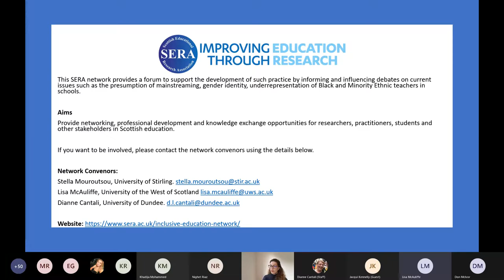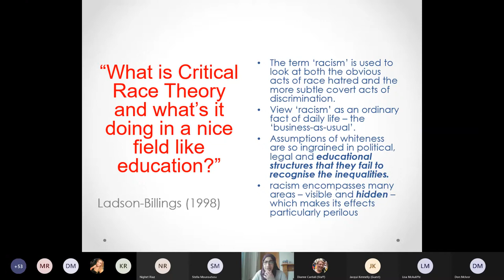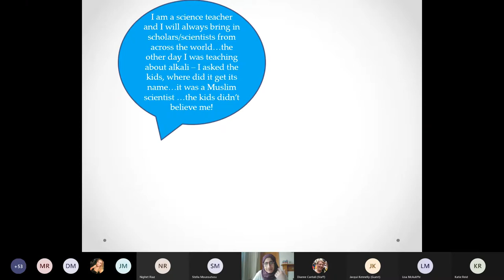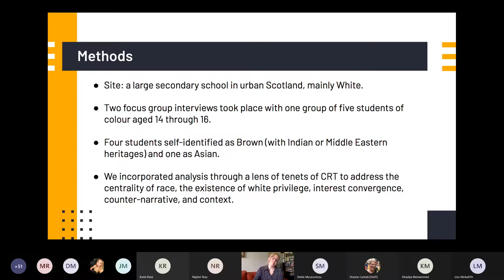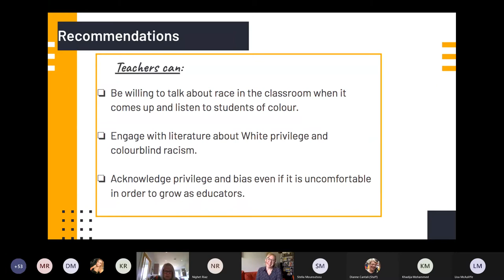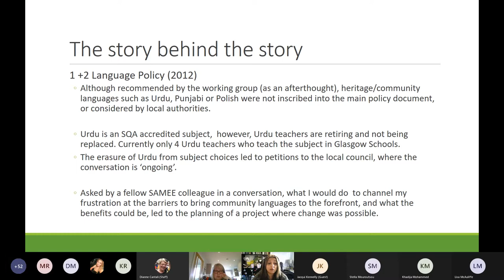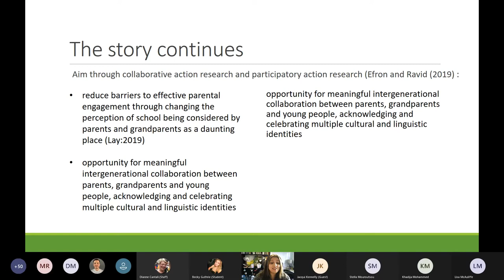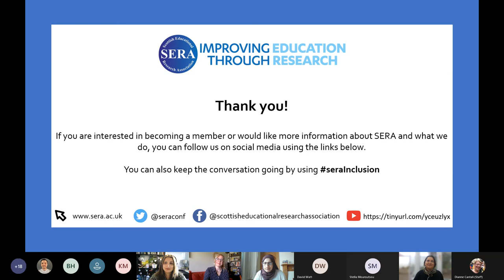SERA Inclusive Education Network event: Reflecting on Racism and Race Equality in Scottish Education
Reflecting on Racism and Race Equality in Scottish Education
Date: Tuesday 18th May 2021, 4pm – 5.30pm

Abstract
Race and racism is a central issue in our society and schools. In this webinar, we are focusing on the identities of BME teachers, students’ experiences and the curriculum. Drawing upon some findings from research activities, the presenters will discuss key ideas on race equality and antiracist education and they will consider some of the implications of these for policy, research and practice.

Recommended readings:
Kennelly, J.M. and Mouroutsou, S. (2020) The Normalcy of Racism in the School Experience of Students of Colour: ‘The Times when It Hurts’, Scottish Educational Review 52 (2), 26- 47.
Oluo (2019) So You Want to Talk About Race,
Singleton (2015) Courageous Conversations About Race: A field guide for achieving equity in schools
Sleeter (2012) “Critical Race Theory and Education,”
Yosso (2002) “Toward a critical race curriculum,”